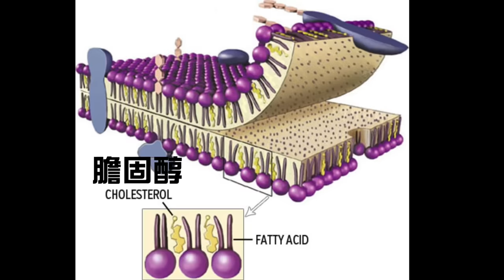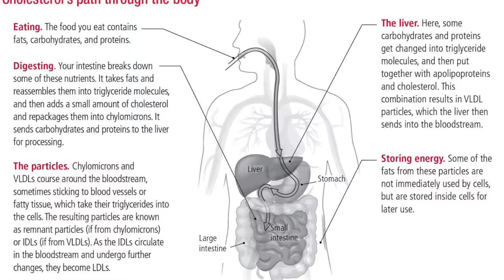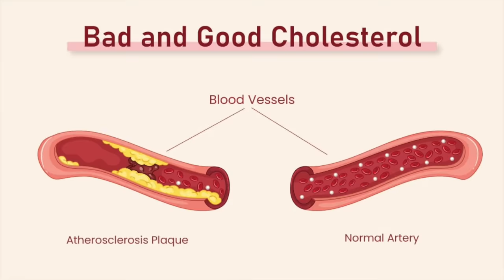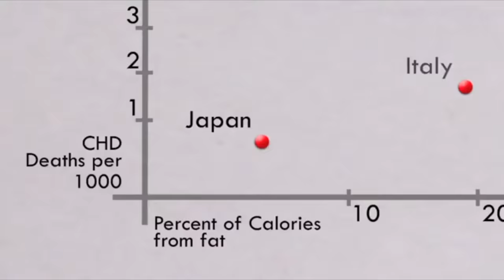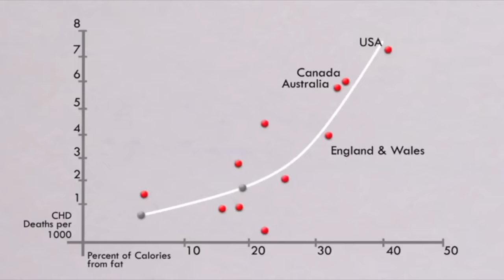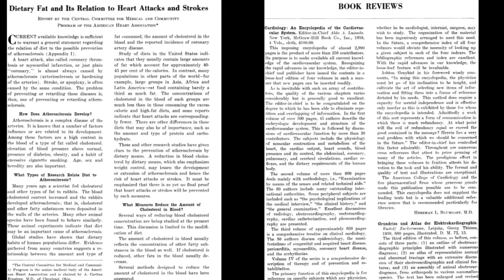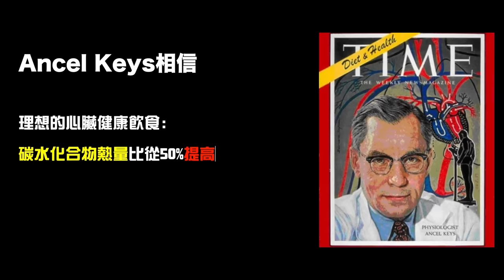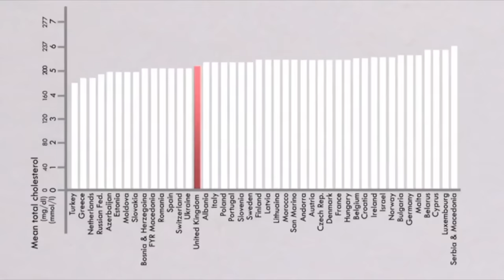[不是陰謀論]本世紀最大騙局：藥廠+政府聯手妖魔化膽固醇｜膽固醇沒有好壞之分！｜動脈為何會淤塞？如何預防？｜中文字幕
膽固醇其實跟你想的不一樣！（暢銷紀念版）：膽固醇的功用超乎想像，想多活20年，你一定要重新認識它

膽固醇其實跟你想的不一樣！（暢銷紀念版）

好卡路里，壞卡路里：醫師、營養專家、生酮高手都在研究的碳水化合物、脂肪的驚人真相！

Cholesterol and all-cause mortality in elderly people from the Honolulu Heart Program: a cohort study

Serum total cholesterol and risk of cardiovascular and non-cardiovascular mortality in old age: a population-based study

A short history of saturated fat: the making and unmaking of a scientific consensus

Dietary Fat and Its Relation to Heart Attacks and Strokes

Study Looks at Relationship Between High Cholesterol and Lower Breast Cancer Risk

This information is provided by Breastcancer.org.
Donate to support free resources and programming for people affected by breast cancer

Austrian Lipid Consensus on the management of metabolic lipid disorders to prevent vascular complications

A nonlinear association of total cholesterol with all-cause and cause-specific mortality

Higher Total Serum Cholesterol Levels Are Associated With Less Severe Strokes and Lower All-Cause Mortality

免責聲明：￼
影片僅供參考，不應用於自我診斷，也不能替代醫學檢查、治癒、治療、診斷、處方或建議。
本影片不會在白兵和觀眾之間建立醫患關係。 在您先諮詢醫生並獲得醫學檢查、診斷和建議之前，您不應該對健康習慣或飲食進行任何更改。 如果您醫療狀況有任何疑問，請務必諮詢醫生或其他合格的醫療服務提供者。 您從本影片或網站得到的建議、治療過程、診斷或任何其他信息、服務或產品等，白兵概不負法律責任。

想做會員，睇更多既資訊，可以去下網頁或patreon！（DM Admin詢問唔同既付款方式）

白兵電台（Podcast）－黎緊會有更多唔同類型既內容！（包括足球、感情、遊戲、漫畫、電影、直播精華等等！

Newage：
New Age姐姐facebook：＠NewAge姐姐

傾天光＋幣加火：
啊光Instagram:： Carbon’: An approach for inclusive and sustainable cities